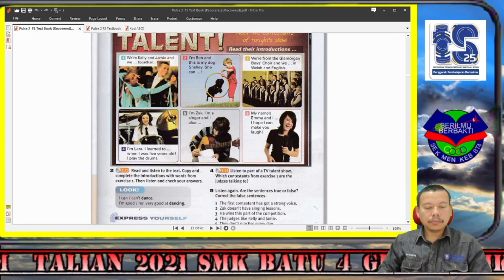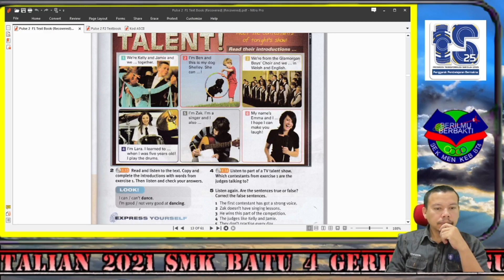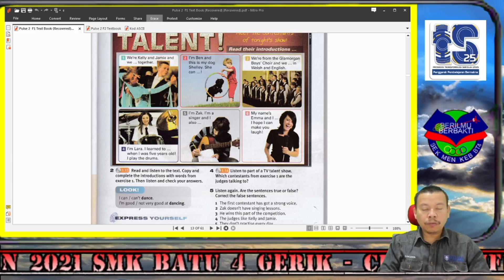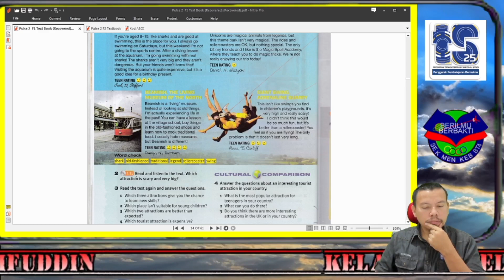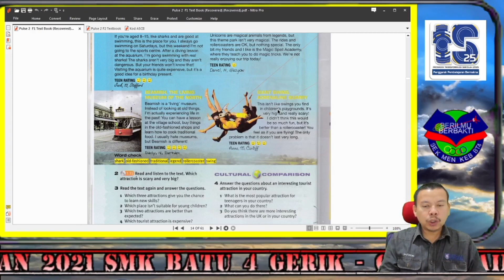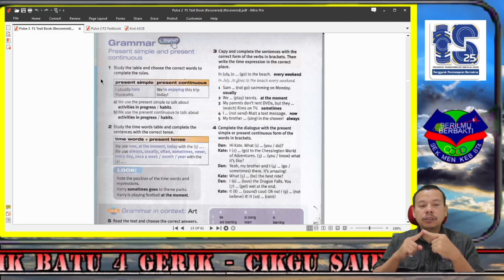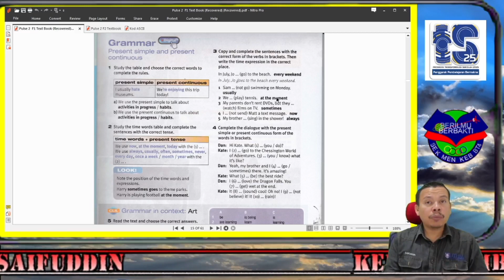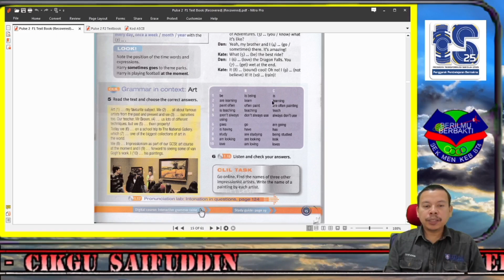BI F1 Unit 1 Page 13 - Page 16